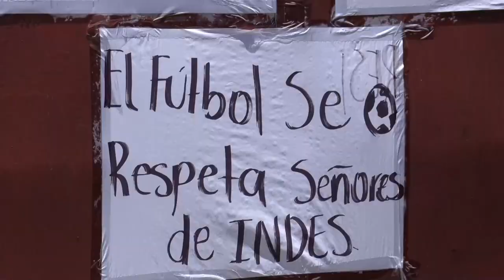Comisión normalizadora asume las riendas de Federación Salvadoreña de Fútbol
Una comisión normalizadora, designada por el Comité Directivo del Instituto Nacional de los Deportes de El Salvador (INDES), tomó este jueves las riendas de la Federación Salvadoreña de Fútbol (Fesfut), entidad que está siendo investigada por la Fiscalía por lavado de dinero.

¡Visítenos!